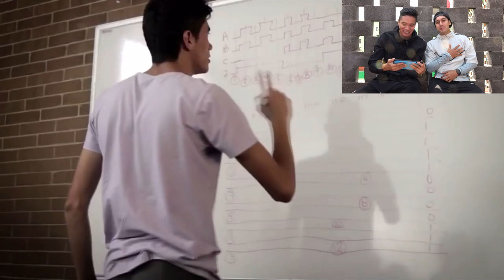Reaccionando a NUESTRA PRIMERA VEZ en TELEVISIÓN 😱📺⚽️ *Contando nuestras vidas